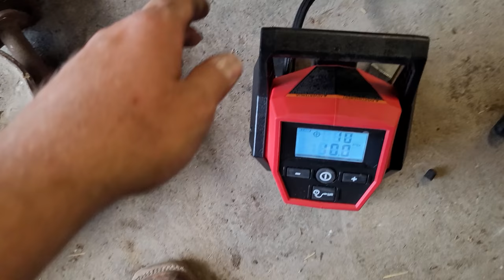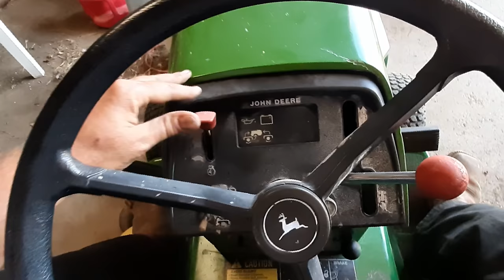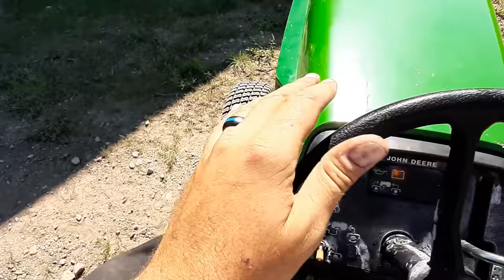Old John Deere Lawn Tractor - Will It RUN and MOW again?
There's been a half dozen old John Deere's on the farm since I was a kid.  Tough machines, and they did a lot of work from mowing, pulling/hauling, all the way to tilling the garden.  This one stayed around longer than them all, but hasn't been put to work in years.  Time for me to finish it up, and get it running and working once again!